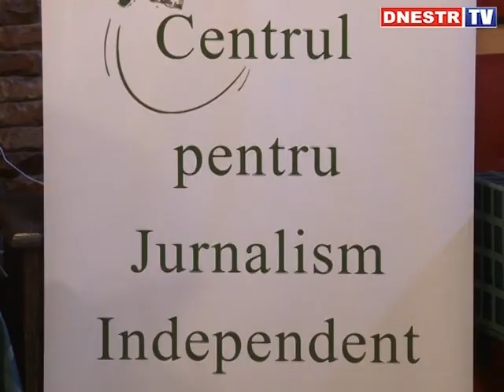СОСТОЯЛСЯ ПРЕСС КЛУБ